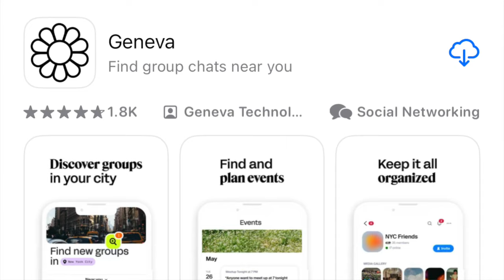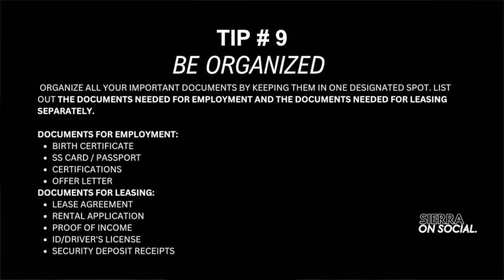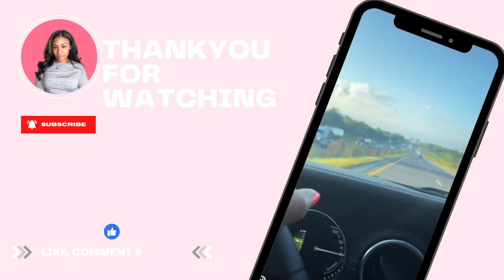Essential Tips for Relocating to Dallas in 2024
♡ open me ♡
Are you thinking about relocating to Dallas in 2024? This video is a must-watch for anyone considering a move to the vibrant city of Dallas. Get ready to learn practical tips and essential information that will help make your transition smooth and stress-free. From housing market trends to neighborhood recommendations, we've got you covered. Don't make the move without watching this video first! Discover essential Dallas moving advice and community engagement tips that will help you feel right at home. Whether you're searching for the best Dallas neighborhoods or navigating the Dallas job market, this video provides a comprehensive Dallas moving guide tailored for 2024.

00:00 Introduction
00:45 Tip 1 - Research Neighborhoods
02:49 Tip 2 Cost of living
03:26 Tip 3 Employment Opport.
04:53 Tip 4 Rent or Buy
05:46 Tip 5 Transportation
08:38 Tip 6 Social Life
11:09 Tip 7  Have the Essentials
12:17 Tip 8 Safety And Security
14:12 Tip 9 Be Organized
16:25 Tip 10 Stay Positive & Be Patient

This Dallas moving vlog covers everything you need to know before moving to Texas. Perfect for Black women considering the move, this video addresses unique perspectives and provides tailored advice to make your Dallas relocation as smooth as possible.

Don't miss out on these Dallas relocation tips and insights. Moving to Dallas has never been easier with our comprehensive guide.